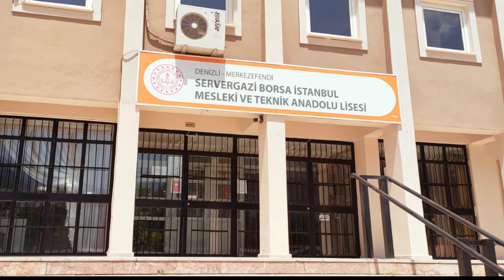Servergazi Borsa İstanbul Mesleki ve Teknik Anadolu Lisesi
Selma BAŞALAN tarafından hazırlanan okul tanıtımı